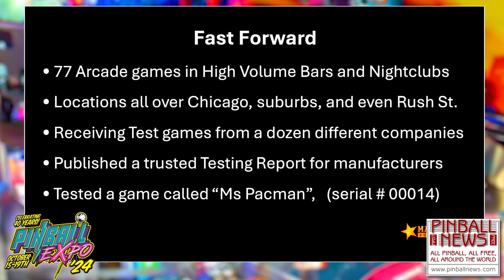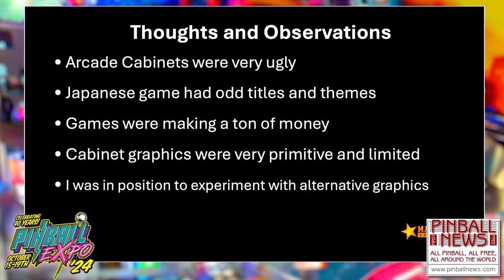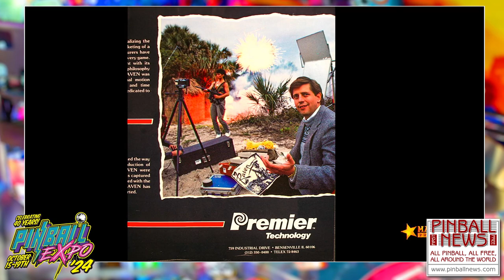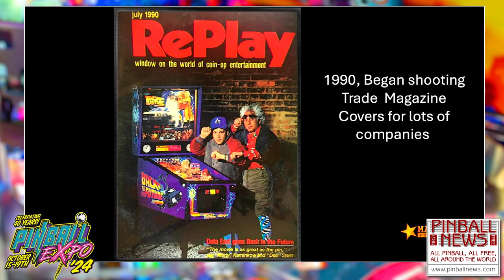The Man Who Brought Digital Printing to the Amusement Industry - Pinball Expo 2023 - Don Marshall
Although many still prefer the sharpness and consistency of digital printing for many applications, it is quite a recent advancement.  Don tells us how digital printing was introduced to the pinball business.